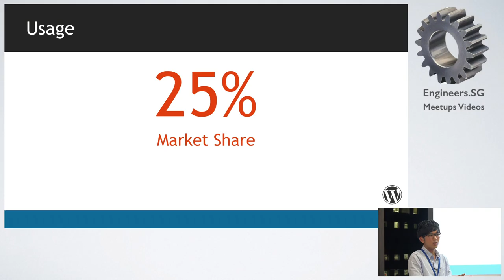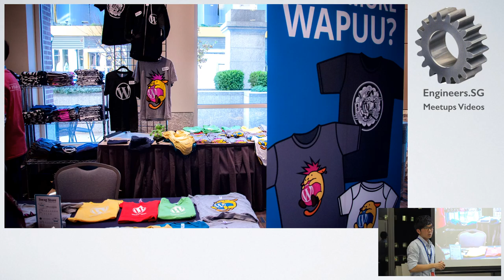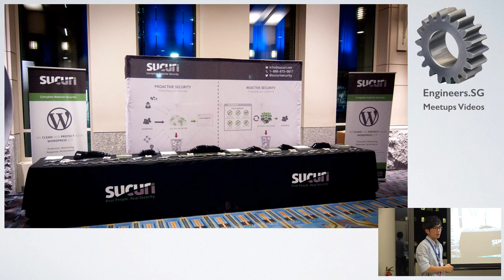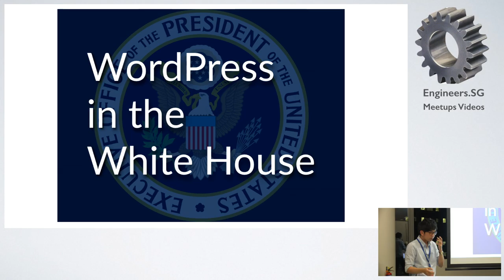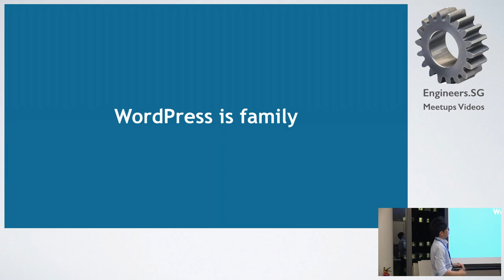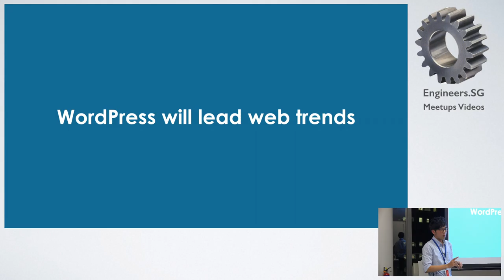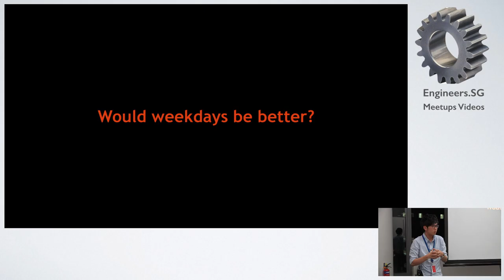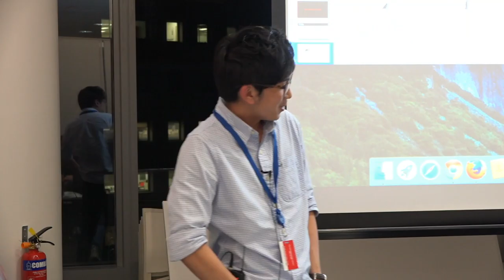What's next for WordPress & Experience sharing of WordCamp US 2015 - WordPress Singapore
Speaker: Jon Ang, WordPress Team member, Support & Theme Review (@kenshino)